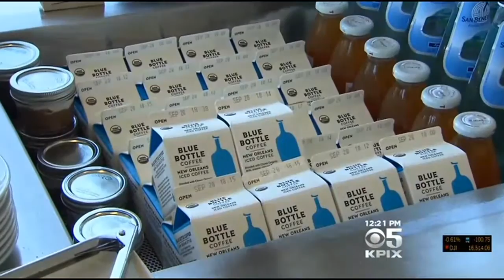Oakland-Based Blue Bottle Coffee Gaining National Following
A Bay Area company is vying for a larger piece of America's $30 billion coffee market. &nbsp;Blue Bottle Coffee Co. hopes to outshine Starbucks by focusing on quality over quantity. Anne Makovec reports on its newest offering.